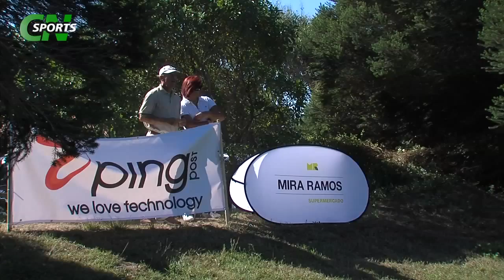PGA Portugal Mateus Rosé Pro-Am 2015 – Oporto Golf Club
Veja o vídeo produzido pela CN Sports que esteve no passado mês em exibição ao viajante TAP no programa mensal a ser transmitido, consecutivamente ao longo do ano, a bordo dos aviões da TAP.